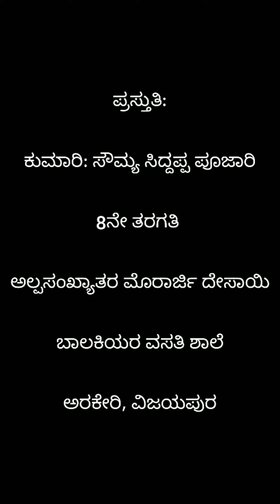33. ಗಾಳಿಯಲ್ಲಿ ಆಕ್ಸಿಜನ್ ಇದೆ: Air has oxygen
Air has oxygen:
An activity to prove air has oxygen.
Requirements:
1) Two small candles of same length
2) One glass tumbler
3) One matchbox
Procedure:
1) Fix two small candles of same length on a table. Light both the candles.
2) Cover one of the candles with an inverted glass tumbler.
Observation:
1) The candle covered with the glass tumbler gets extinguished after some time.
2) The other candle continued burning.
Conclusion:
1) Oxygen is required for combustion.
2) Oxygen is limited inside of the glass tumbler. The burning candle uses most of the oxygen inside the glass. Whe it doesn't get sufficient oxygen, it gets extinguished.
3) The other candle is getting continued supply of air. One component of air supports burning and that is oxygen.
4) The burning candle indicates the presence of oxygen in air.